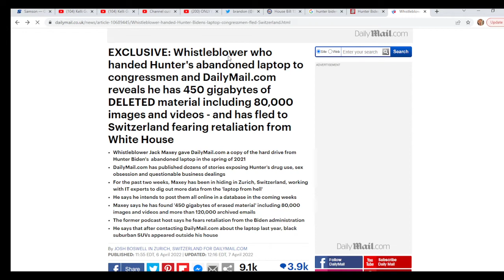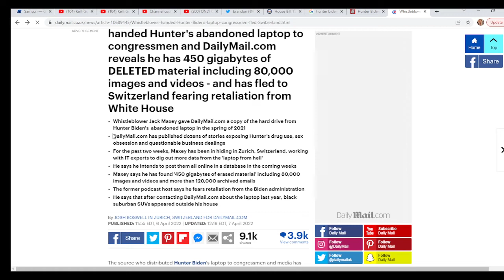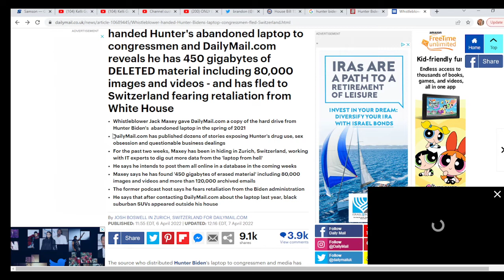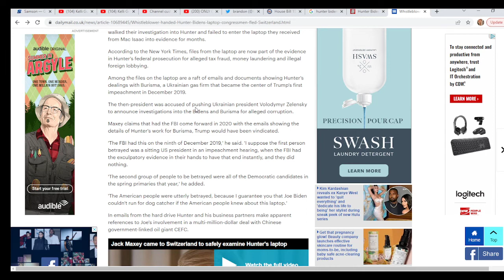SOLO PODCAST- HUNTER BIDEN'S LAPTOP FROM HELL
DELVING INTO THE BIDEN CRIME FAMILY AND WHATS TO COME FROM THE LAPTOP FROM HELL